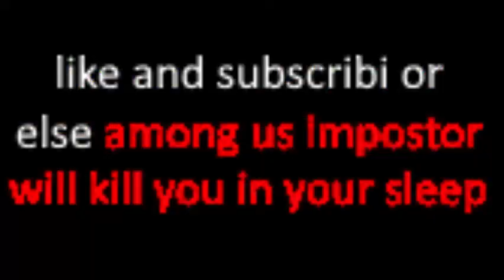oOOOOO sp00key gosT!!!!!! (at 3AM) | Sonic Adventure 2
on this episode on sa2 knuckles gets spooked on halloween at 3am (scarry aaaaa)